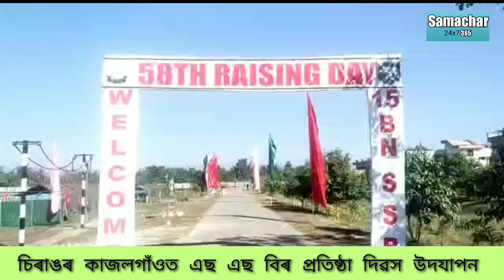ASSAM_CHIRANG_SSB 58th Raising Day